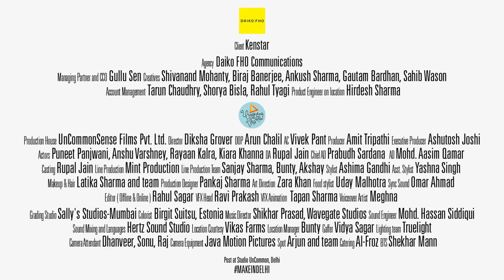KENSTAR_Diwali_- an UnCommonDiwali film. Digital film 2/4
an UnCommonDiwali.

 In collaboration with @daiko_fho

Client: Kenstar
Agency: Daiko FHO Communications
Managing Partner and CCO: Gullu Sen
Creatives: Shivanand Mohanty, Biraj Banerjee, Ankush Sharma, Gautam Bardhan, Sahib Wason
Account Management: Tarun Chaudhry, Shorya Bisla, Rahul Tyagi
Product Engineer  on location: Hirdesh Sharma
Production House: UnCommonSense Films Pvt. Ltd.
Director: Diksha Grover
DOP: Arun Chalil
AC: Vivek Pant
Producer: Amit Tripathi
Executive Producer: Ashutosh Joshi
Actors: Puneet Panjwani, Anshu Varshney, Rayaan Kalra, Kiara Khanna
DA: Rupal Jain
Chief AD:Prabudh Sardana
AD: Mohd. Aasim Qamar
Casting: Rupal Jain
Line Production: Mint Production
Line Production Team: Sanjay Sharma, Bunty, Akshay
Stylist: Aashima Gandhi
Asst. Stylist: Yashna Singh
Makeup & Hair: Latika Sharma and team
Production Designer: Pankaj Sharma
Art Direction: Zara Khan
Food stylist: Uday Malhotra
Sync Sound: Omar Ahmad
Editor ( Offline & Online ) : Rahul Sagar
VFX Head: Ravi Prakash
VFX Animation: Tapan Sharma
Voiceover Artist: Meghna
Grading Studio: Sally's Studios-Mumbai
Colorist: Birgit Suitsu, Estonia
Music Director: Shikhar Prasad, Wavegate Studios
Sound Engineer: Mohd. Hassan Siddiqui
Sound Mixing and Languages: Hertz Sound Studio
Location Courtesy: Vikas Farms
Location Manager: Bunty
Gaffer: Vidya Sagar
Lighting team: Truelight
Camera Attendant: Dhanveer, Sonu, Raj
Camera Equipment: Java Motion Pictures
Spot: Arjun and team
Catering: Al-Froz
BTS : Shekhar Mann